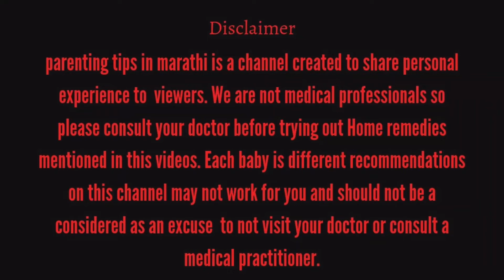लहान बाळांना कोणती फळे द्यावे | बाळांना फळे कधी पासून द्यावे | lahan balana fale kadhi pasun dyave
लहान बाळांना कोणती फळे द्यावे | बाळांना फळे कधी पासून द्यावे | lahan balana fale kadhi pasun dyave @ParentingTipsinMarathi

या विडीयो मध्ये लहान बाळांना फळे कोणती द्यावी तसंच बाळांना कधी पासून फळे खायला द्यावी लहान मुलांना फळे देण्याने काय फायदे होतात ते सगळं या विडीयो मध्ये सांगितले आहे म्हणून विडिओ शेवटपर्यंत पहा आणि चॅनल ला सब्स्क्राइब करा..

मी जे प्रॉडक्ट माझ्या गरोदरपणात वापरले तसेच आम्ही राजवीर साठी जे प्रॉडक्ट व एज्युकेशनल खेळणी वापरतो  त्याची लिस्ट तुम्हाला आमच्या Amazon Store वर मिळेल.
स्टोर लिंक :

parenting tips in marathi is a channel create by to share personal experience to  viewers. We are not medical professionals so please consult your doctor before trying out Home remedies mentioned in this videos. Each baby is different recommendations on this channel may not work for you and should not be a considered as an excuse  to not visit your doctor or consult a medical practitioner.